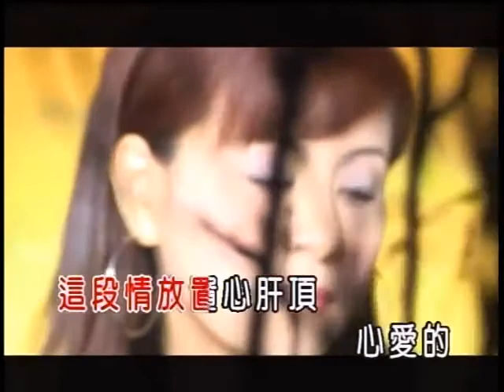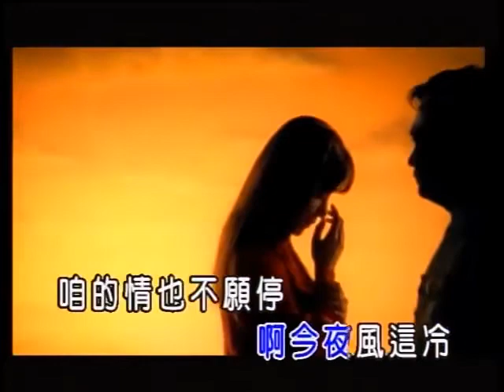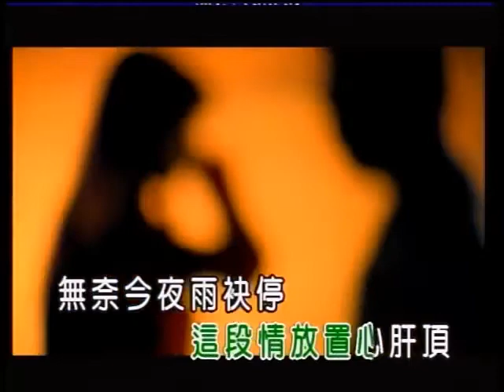龙千玉 | 男人情女人心 | 袁小迪合唱 | KTV卡拉 | 双声道 | L声-卡拉伴唱/R声-原声导唱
男人情女人心 词/曲：张锦华

（男）查埔人的情 甘愿为爱拼一生
（女）查某人的心 甘愿为情来牺牲
（男）对你这段情 是愈久愈坚定
（女）爱你一粒心 也未变形
（男）无奈今夜雨未停 啊今夜风这呢冷 咱的情也不愿停也不愿冷
（女）分开咱的心情 心痛是一层层 这段情放置心肝顶
（女）心爱的（男）心爱的
（女）再会啦（男）再会啦
（合）这段情放置心肝顶